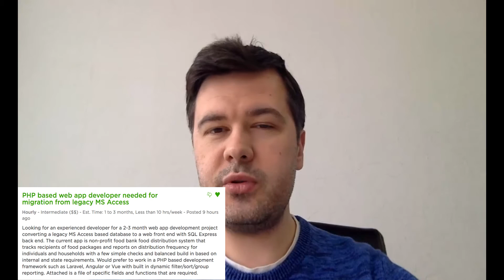5 Examples Why Laravel Is Not Enough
It's not enough these days to be a Laravel-only back-end developer. In this video I explain this topic in more details with examples.